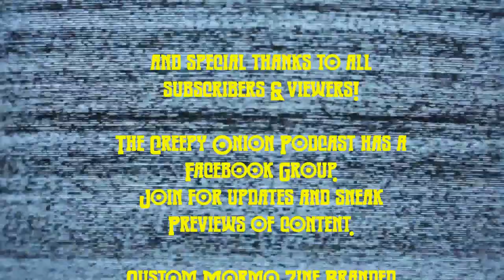Halloween Themed Pez Dispensers at Five Below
Amazing New Pez Dispensers From Five Below